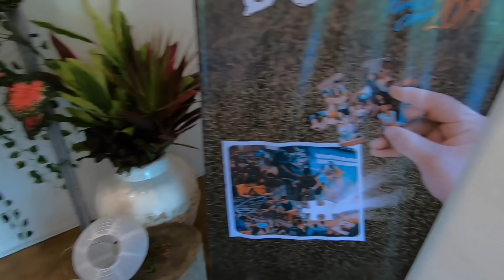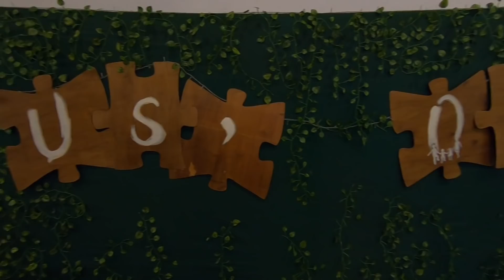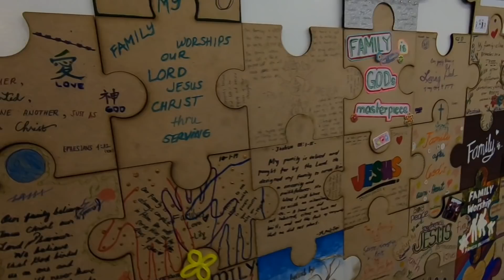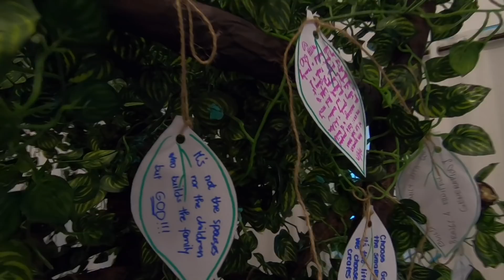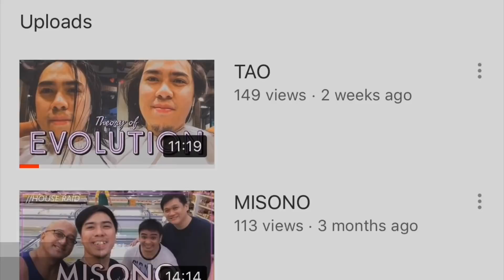VICTORY UBELT FAMILY CAMP 2019